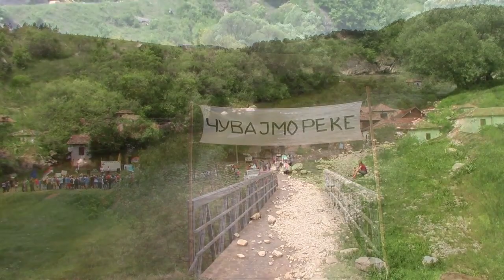Protestni skup u Paklestici 06.05.2018.